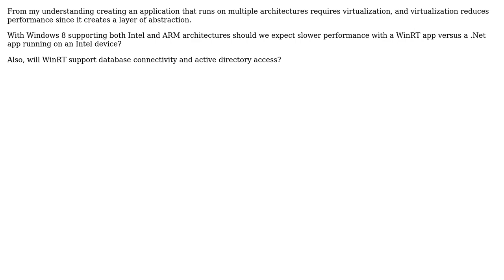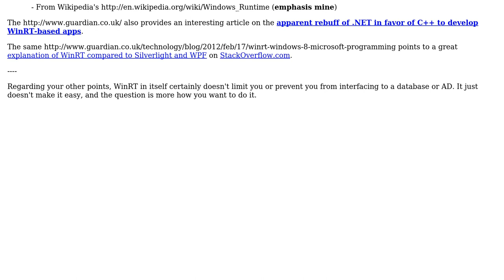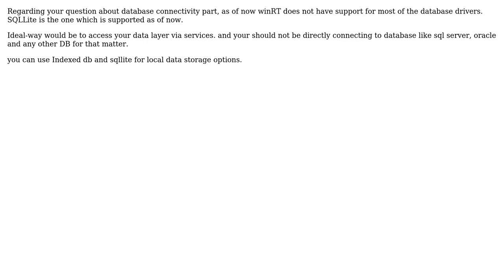Software Engineering: Are there any limitations to using WinRT instead of .Net? (2 Solutions!!)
Software Engineering: Are there any limitations to using WinRT instead of .Net?

With thanks & praise to God, and with thanks to the many people who have made this project possible! | Content (except music & images) licensed under CC BY-SA | Music | Images & others | With thanks to user jerrykobes user haylem user Explorer and the Stack Exchange Network Trademarks are property of their respective owners. You are responsible for your own actions.